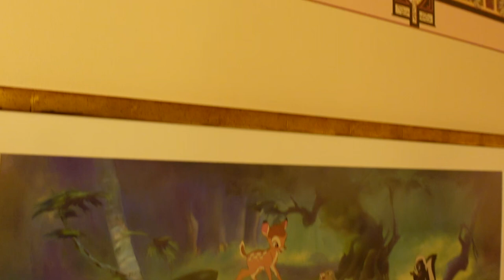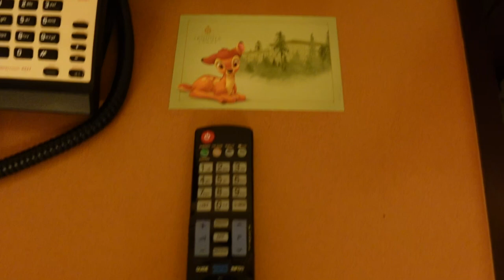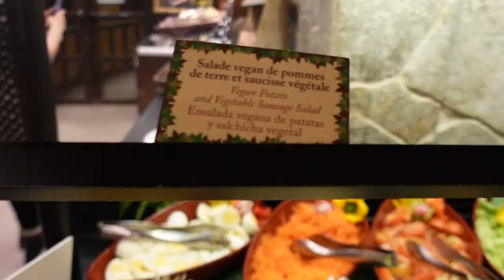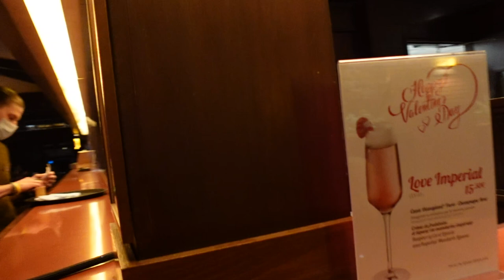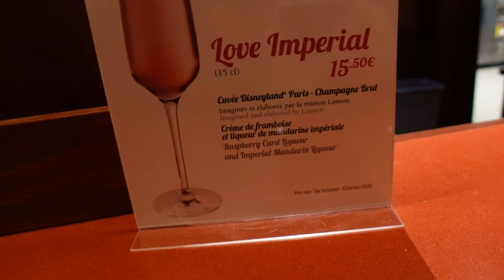Disney's Sequoia Lodge in Disneyland Paris Update - inkl. Room Tour & Abendessen im Hunter's Grill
wir haben in der Sequoia Lodge übernachtet und ich zeige euch das Hotel!